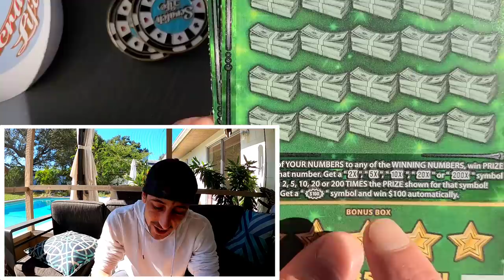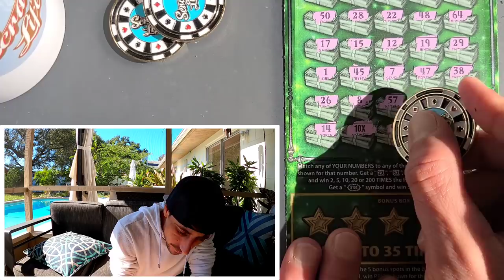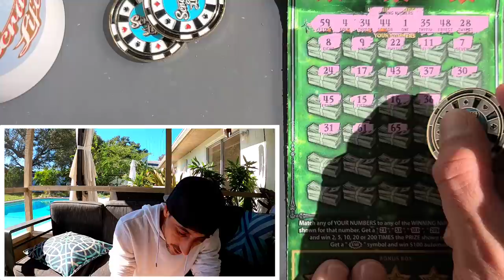I Got Really Lucky on these 2 Tickets🚀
I found a Big One!! I Got So Lucky!!!
2 x $30 Fastest Road to a Million scratch off tickets from the florida lottery!